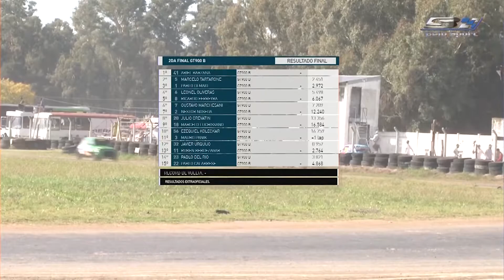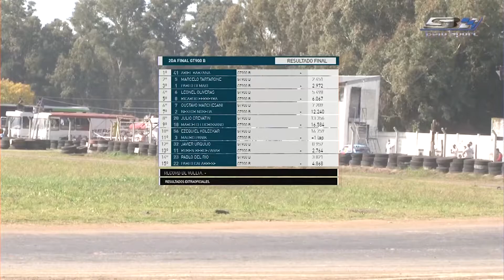4° Fecha GT 900 Clase B 2021